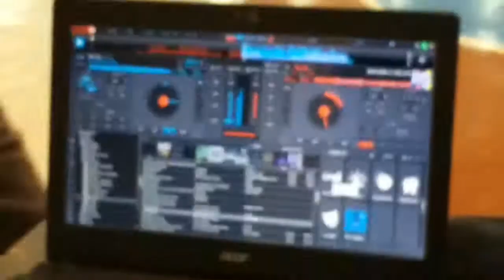Welcome Day for Grade 11 at T I P ft SHSSC 2019 2020